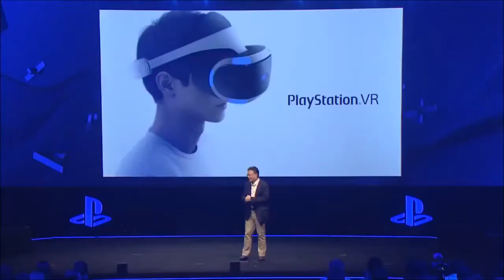The Walk VR Experience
Since Heavy Rain and Avatar, I've been saying for years that games and movies will converge together into an unified medium in the future. VR is definitely another step towards that, as evident here.
Taken from Sony's Paris Games Week briefing.